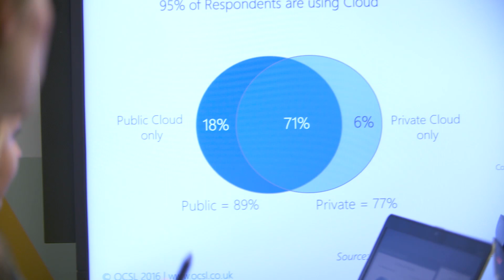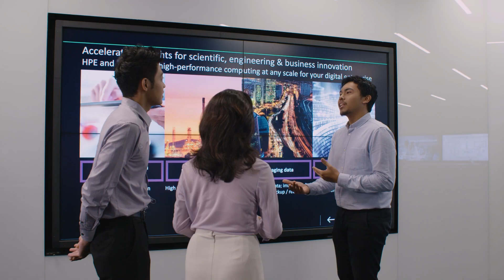Using HPE ML Ops to drive success with Artificial Intelligence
Victor Ghadban, Field CTO at HPE (BlueData) talks about how enterprises can drive success with AI using HPE ML Ops.
HPE ML Ops is a secure, highly scalable solution for the entire machine learning lifecycle from sandbox experimentation, distributed model training all the way to model deployment in production.